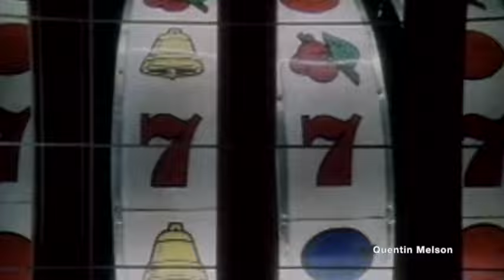Robert De Niro & Sharon Stone Interview on "Casino" (November 21, 1995)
Casino is a 1995 American epic crime film directed by Martin Scorsese, produced by Barbara De Fina and distributed by Universal Pictures. It is based on the 1995 nonfiction book Casino: Love and Honor in Las Vegas[3] by Nicholas Pileggi, who also co-wrote the screenplay along with Scorsese. It stars Robert De Niro, Sharon Stone, Joe Pesci, Don Rickles, Kevin Pollak, and James Woods. The film was the eighth collaboration between director Scorsese and De Niro.

Casino follows Sam "Ace" Rothstein (De Niro), a Jewish American gambling expert handicapper who is asked by the Chicago Outfit to oversee the day-to-day casino and hotel operations at the Tangiers Casino in Las Vegas. Other major characters include Nicky Santoro (Pesci), a "made man" and friend of Sam, and Ginger McKenna (Stone), a streetwise chip hustler whom Sam marries and has a daughter with. The film details Sam's operation of the casino, the difficulties he confronts in his job, the Mafia's involvement with the casino, and the gradual breakdown of his relationships and standing, as Las Vegas changes over the years.

The primary characters are based on real people: Sam is inspired by the life of Frank Rosenthal, also known as "Lefty," who ran the Stardust, Fremont, Marina, and Hacienda casinos in Las Vegas for the Chicago Outfit from 1968 until 1981. Nicky and Ginger are based on mob enforcer Anthony Spilotro and former dancer and socialite Geri McGee, respectively.

Casino was released on November 22, 1995, by Universal Pictures, to a mostly positive critical reception, and was a worldwide box office success. Stone's performance was singled out for acclaim, earning her a Golden Globe Award for Best Actress in a Motion Picture – Drama and a nomination for the Academy Award for Best Actress.